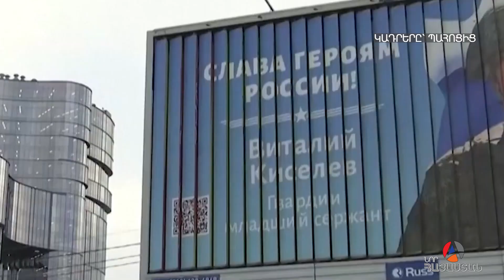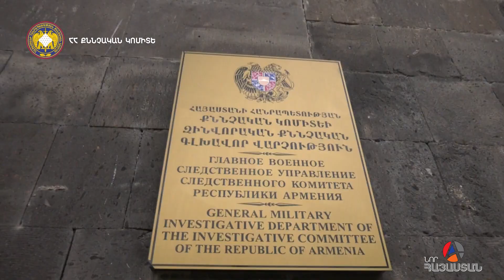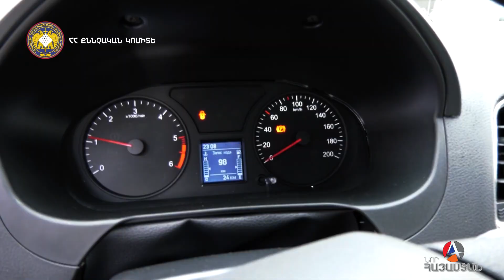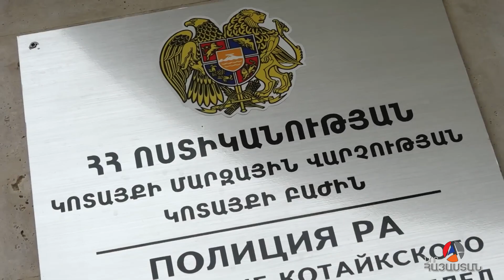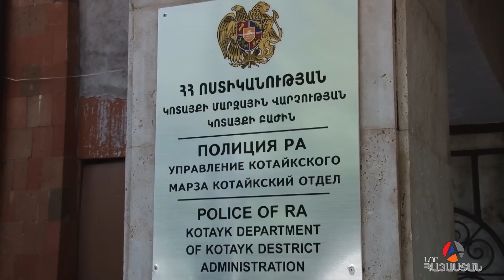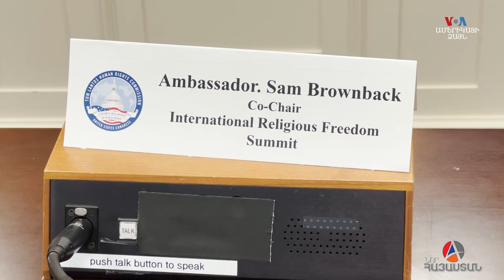«Իրական Լուրեր» 24.06.2023